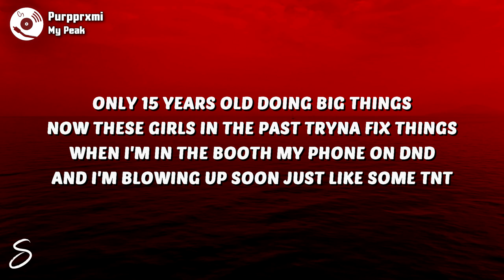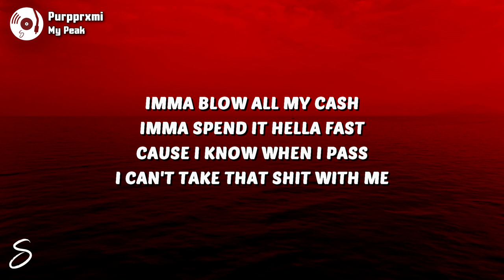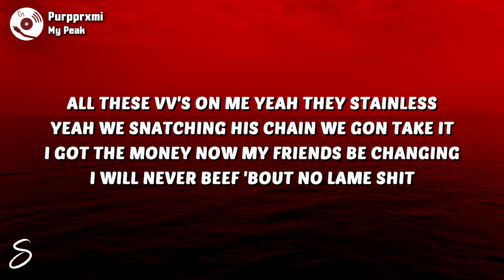Purpprxmi - My Peak (Lyrics)